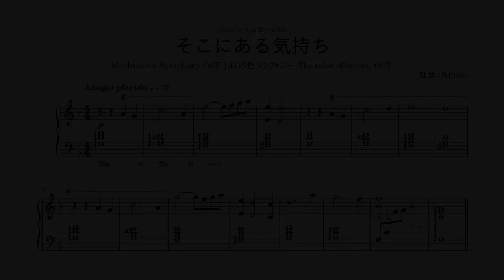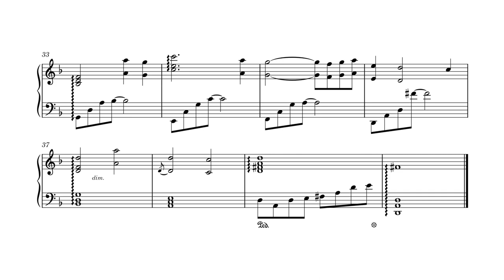[Anime Piano] Mashiro-iro Symphony OST - そこにある気持ち (with Sheet Music)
Transcription of "そこにある気持ち" (Soko ni Aru Kimochi) from Mashiro-iro Symphony (The Anime, not the VN)

My first Anime transcription, yay?  and its one i havent even watched lmao. I Know Mashiro-iro Symphony is a VN, but didnt know there was an Anime adapation of it

I was perusing youtube for stuff to transcribe, and this one captured my eyes as it was quite simple, and i could practice my accuracy for identifying pitches in chords. It took me 2 hours to do the actual transcription , and another hour to literally make the sheet look prettier KEK. I managed to be close to 100% accurate with this transcription, so thats a personal achievement for now

Enjoy this transcription!

Information:

Title: そこにある気持ち | Soko ni Aru Kimochi
From:  ましろ色シンフォニー ~the color of lovers~ | Mashiro-iro Symphony ~the color of lovers~

Transcription by Knix6593